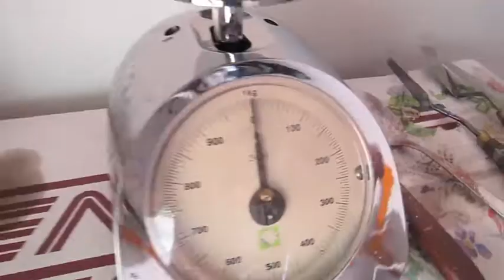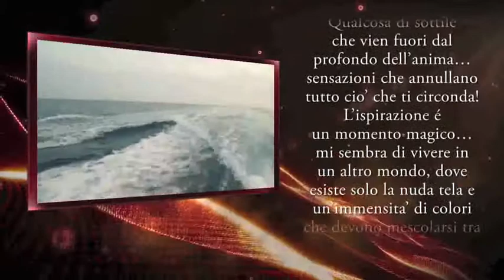OPERA DAL VIVO DI DEMO' - IMMAGINA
Enrico Nicodemo, in arte Demo' nasce in un piccolissimo paese a Sicilì, in provincia di Salerno il 12/12/1966,  ma vive a Milano.
Ha realizzato molte opere, parecchie acquistate da privati e/o da Gallerie.
Diverse le sue mostre, sia in Italia che all'estero.
La pittura è stata la sua prima passione, fin da giovanissimo si è dedicato all'arte, sperimentando costantemente le varie tecniche pittoriche.
Preferisce la pittura ad olio con spatola che alterna talvolta con colori acrilici.
Amante della musica, di tutta la musica, ma di quella classica in particolare, suona il pianoforte, la chitarra e compone brani musicali con gli amici.
La musica è per lui motivo di ispirazione per la creazione pittorica e viceversa.
Amante dell'aria e della luce, usa diverse forme espressive che spaziano da forme realistiche per arrivare a un segno forte, talvolta violento, ed infine ad un rigoroso controllo formale in cui il sentimento diventa simbolo.
Il suo segno ha una straordinaria potenza.
In lui c'è una prorompente carica intellettuale sempre pronta ad esprimersi; la sua pittura fa trasparire stati d'animo, momenti della vita di tutti i giorni, pensieri, fantasie.
Nei suoi quadri "si nasconde" un'emozione; per l'artista è importante riuscire a condurre la mente al di là di ciò che gli occhi vedono; sa raccontarci la propria gioia di vivere, il suo amore per il mondo.
Il critico d'Arte Andrea Dipré ha così scritto: Entrare nell'impero dell'immaginario potrebbe significare accedere al regno della seduzione, la cui forza irresistibile e frenetica è il mezzo attraverso il quale la visione ci parla.
L'inaccessibile, l'interminabile, l'illogico e l'inaspettato sono le condizioni create dalla passione dell'immagine.
Quando parliamo di pittura-pittura, ovvero di atto totale e supremo di dedizione al visibile, spesso ci poniamo proprio di fronte al caso dell'immagine, ma non per ridurla alle dimensioni del mondo, al contrario, per convertire l'universo all'estensione dell'immaginario.
Enrico Nicodemo DEMO' opera da molto tempo in questa direzione attraverso un lavoro visionario, ricco di immagini e di segni, illuminato da un'ispirazione impetuosa tra attività onirica e comportamento controllato.
Il suo operato ha sempre un senso e una lettura globale, per questo potrebbe essere difficile astrarneun esempio rappresentativo: ogni suo ciclo artistico, sempre efficace, ha permesso lo scaturirsi del successivo.
Nell'opera di questo preveggente e inconfondibile artista emergono chiari i segni dell'inconscio: nelle rapide spatolate o nei tratti calligrafici di molti fondi che tanto ricordano la scrittura automatica bretoniana, in alcune forme fantastiche o in alcuni soggetti morfologicamente riconoscibili ma ubicati in contesti a-reali.
Una sorta di trasgressione contro la lingua della convenzione, della tradizione e dell'abitudine.
Opere, quelle di DEMO', dalle mille sorprese, ma dalle forme semplici e sintetiche, dettate dalla compenetrazione reciproca tra impressioni esteriori e esperienze interiori.